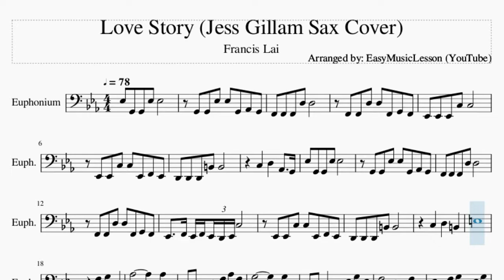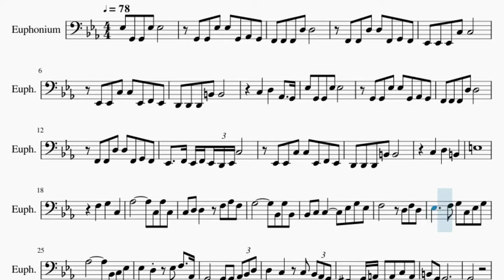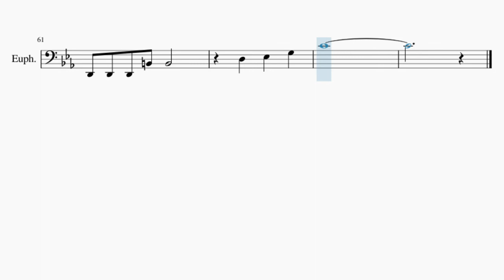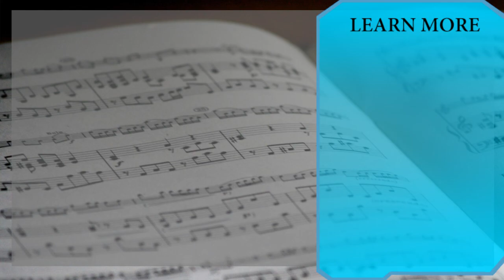Euphonium Sheet Music: How to play Love Story (Jess Gillam Sax Cover) by Francis Lai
Here is a sheet music/tab video on the song Love Story (Jess Gillam Sax Cover) by Francis Lai on the euphonium. A euphonium sheet music arrangement which is transposed to notes that are easily played by euphonium, for the song Love Story (Jess Gillam Sax Cover) by Francis Lai.

EasyMusicLesson2 teaches you to play the your favorite instrument, through well-arranged sheet music so that you too can learn how to play Love Story (Jess Gillam Sax Cover) by Francis Lai on the euphonium as fast as you can. A euphonium sheet music with backing tracks to help your play the song better.

Chords of Euphonium arrangement:
C Min   G Maj   C Min Maj 7   Ab Maj   G Maj   C Min   G Maj
C Min Maj 7   Ab Maj   G Maj   C Maj   F Min   Bb Maj   Eb Maj
Ab Maj   D Dim   G Maj   C Min   F Min   Bb Maj   Eb Maj   Ab Maj
D Maj   G Maj   C Min   G Maj   C Min Maj 7   Ab Maj   G Maj
C Maj   F Min   Bb Maj   Eb Maj   Ab Maj   D Dim   G Maj   C Min
F Min   Bb Maj   Eb Maj   Ab Maj   D Maj   G Maj   C Min   G Maj
C Min Maj 7

Melody notes of Euphonium:
Eb3 G2 G2 Eb3 Eb3
G2 G2 Eb3 Eb3 G2 Ab2 G2
F2 F2 F2 D3 D3
F2 F2 D3 D3 F2 G2 F2
Eb2 Eb2 Eb2 C3 C3
Eb2 Eb2 C3 C3 Eb2 F2 Eb2
D2 D2 D2 B2 B2
C3   D3   Ab2   G2
Eb2   F2 Eb2 F2 Eb2 D2 Eb2 C3
E3
F3   G3   C3
Ab3         C3 Ab3 C3
C3 D3 D3   F3 Ab3 F3
G3         Bb2 G3 Bb2
Bb2 C3 C3     Eb3 G3 Eb3
F3       D3 F3 D3
Eb3     F3 G3 C3 Eb3 G3
Ab3         Bb2 C3 Eb3
Eb3   D3   Eb3 F3   Ab2
G2         G2 Ab2 Bb2 D3
D3   C3   C3 Bb2 Ab2 G2
Gb2     G2 A2 D2 A2 C3 A2
B2 G2 G2
D2 Eb2 G2 C3
D3 C3   G3 Eb3 D3 C3
G2       C4 B3   D3 Eb3
F3   G2   G2 A2 B2 D3
D3 C3 D3 Eb3 F3 G3   Eb3 C3
Bb2 Ab2 Ab2 G2 Ab2 Bb2 Ab2 Ab2 G2 Ab2
E3
F3   G3   C3
C3 D3 D3   Bb2 Ab3 F3
Eb3     F3 G3 C3 B2 C3 D3 Eb3 F3 G3
Eb3   D3   Eb3 F3   Ab3
G3         G3 Ab3 Bb3 D4
D4   C4     Bb3 Ab3 G3 F3 Eb3 D3 C3 Bb2 Ab2 G2
Gb2       D2 C3 A2
B2
Ab2   G2
D3   Eb3   G3
C4